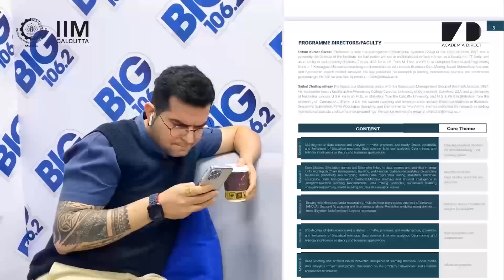Executive Programme on Data Science and Business Analytics | Data Science for Business Professionals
IIM Calcutta’s “Executive Programme on Data Science and Business Analytics” is a six months programme that enables business professionals to utilize the right data to make data-driven decisions for better business results.

By joining the course, you get the opportunity to interact and learn directly from IIM Calcutta professors in Dubai.
No coding required.